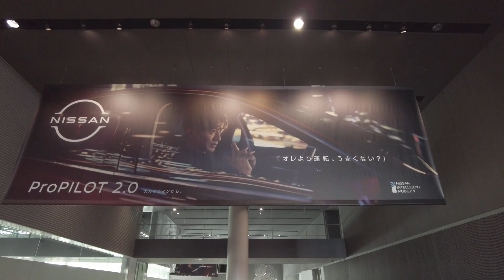横浜駅東口の街並み(横浜-西区) Yokohama Cityscape morning walking 2021-11